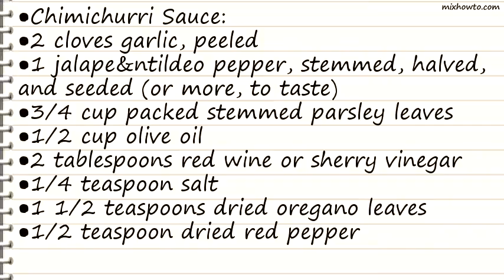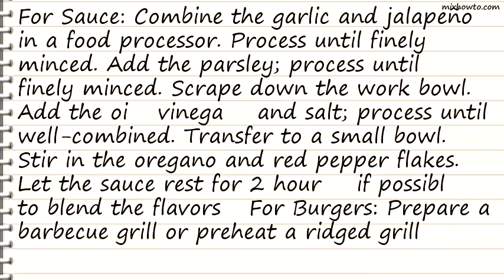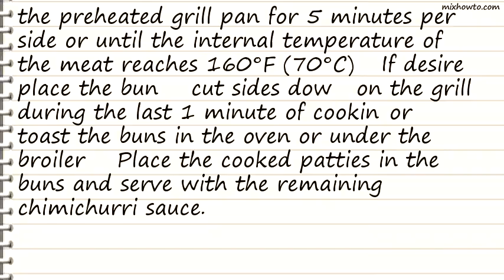Recipe Chimichurri Burgers with Gouda Cheese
INGREDIENTS:
●Chimichurri Sauce:
●1 jalape&ntildeo pepper, stemmed, halved, and seeded (or more, to taste)
●3/4 cup packed stemmed parsley leaves
●1/2 cup olive oil
●2 tablespoons red wine or sherry vinegar
●1/4 teaspoon salt
●1 1/2 teaspoons dried oregano leaves
●1/2 teaspoon dried red pepper flakesBurgers:
●1 1/2 pounds ground beef chuck
●1/2 teaspoon salt
●1/4 teaspoon freshly ground pepper
●4 ounces Gouda cheese, diced
●4 Kaiser rolls or hamburger buns, split